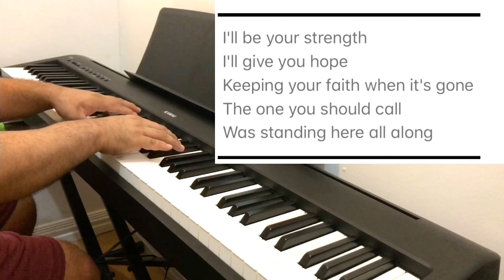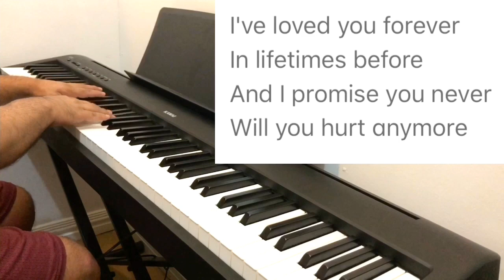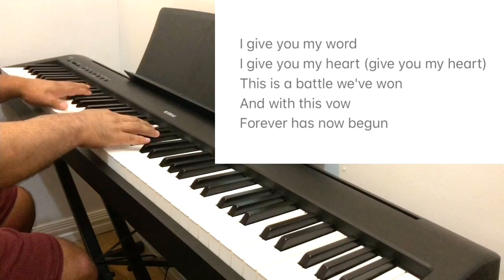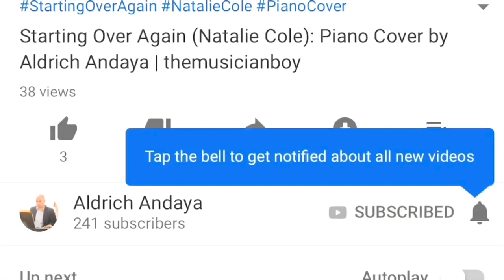This I Promise You (NSYNC): Piano Cover by Aldrich Andaya w/ lyrics | themusicianboy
LYKA: @themusicianboy

Singer/s: NSYNC
Songwriter: Richard Marx
Piano Arrangement: Aldrich Andaya

Keyboard:
Kawai ES110

Editing apps:
iMovie
Garageband
FilmoraGo